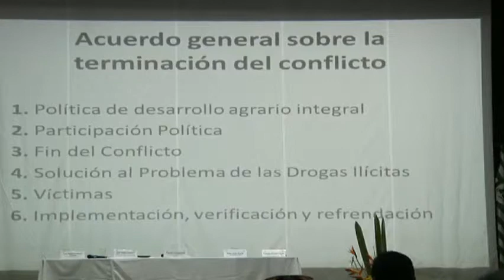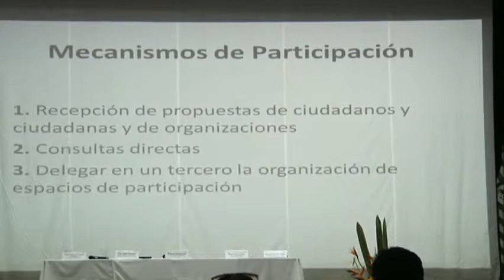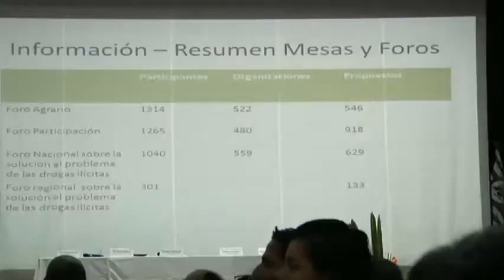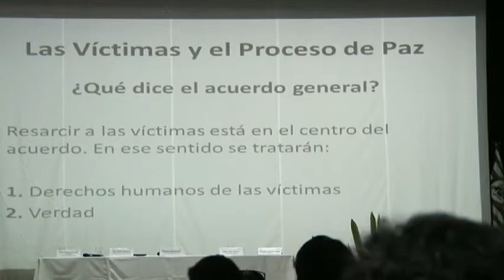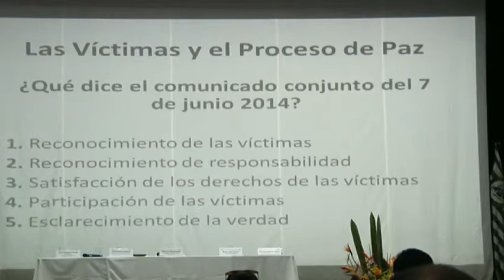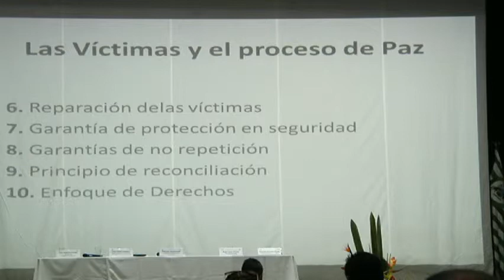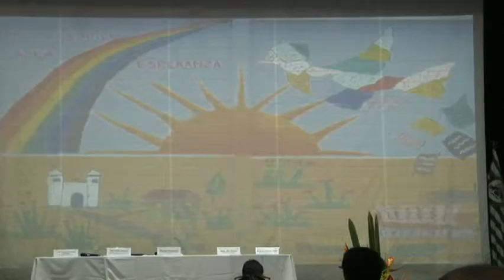Instalación Foro Regional Sobre Víctimas en Villavicencio